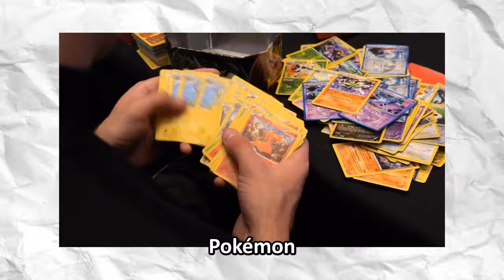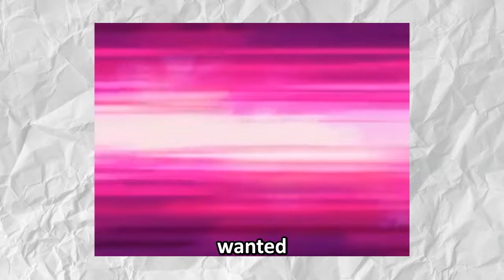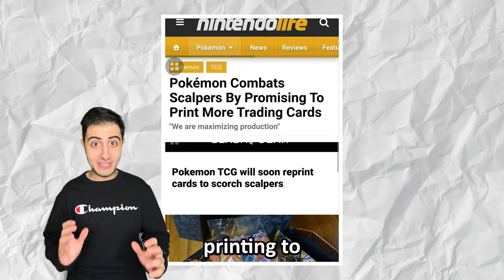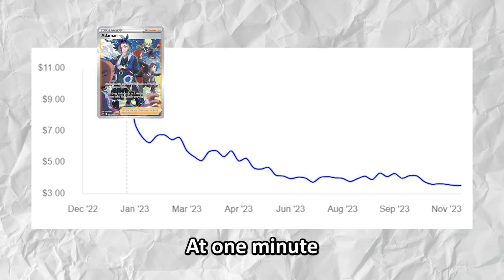The Rise and Fall of Pokémon Cards: A 2023 Update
Pokémon cards have been around for well over 2 decades, but lately they have begun to slow deteriorating in our closest. With prices on a downfall and people less interested in cards, this video is a quick summary of what has conspired in the last 20 years of Pokémon Cards and why you should stay away from Pokémon Card Investing and Reselling.

What are Pokemon Cards: 0:00
Pokemon’s Past: 0:43
Turning point in Pokehistory: 1:43
Pokedark ages 2:26
The Pokemon Company finally did something? 2:55
They screwed the pooch: 3:24
DONT INVEST IN POKEMON CARDS: 3:47

💡Here are my Shorts!💡

Pokemon Masters Ex- Battle Wally